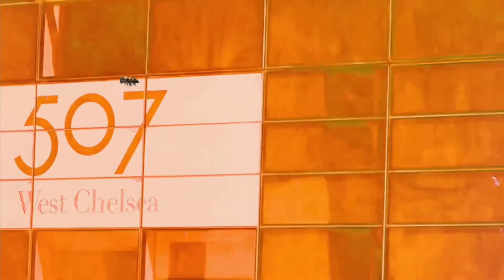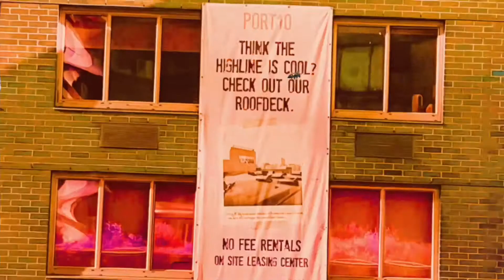Bumblebees - Castle Theater